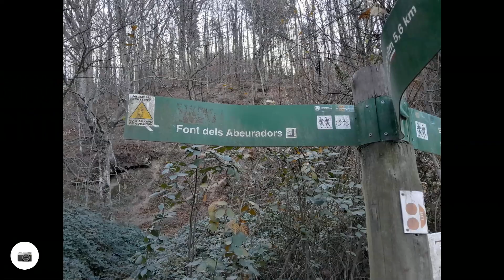Sant Miquel de Solterra (100 Cims)